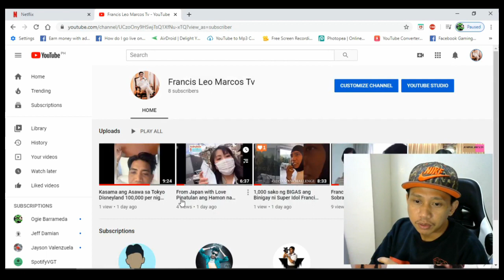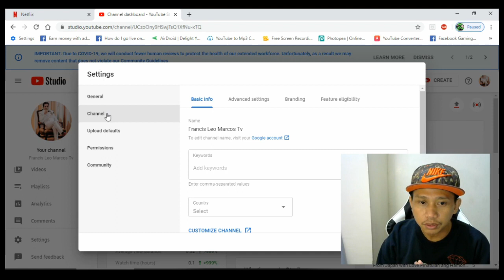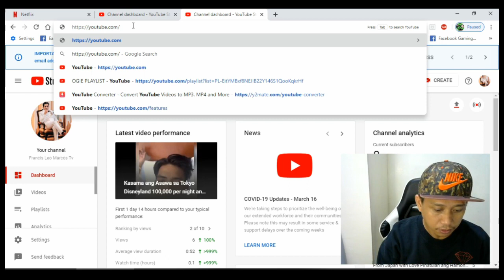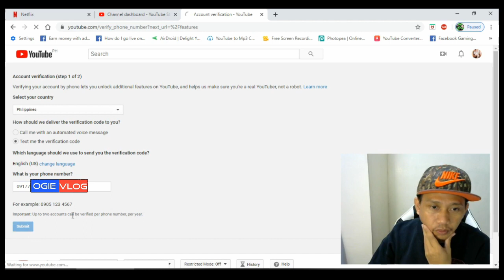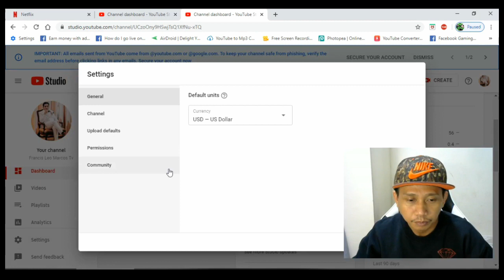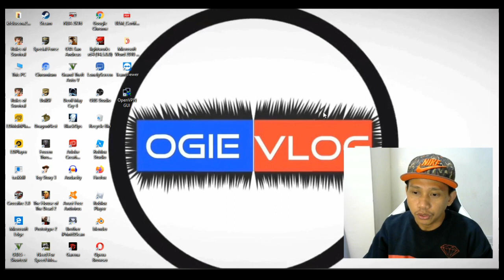HOW TO VERIFY YOUR YOUTUBE ACCOUNT 2021 | TAGALOG TUTORIAL